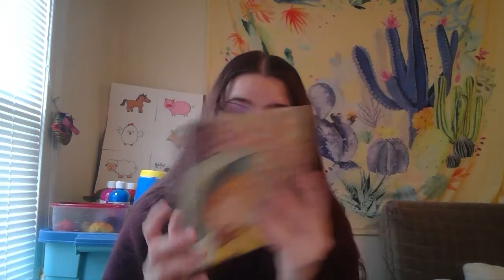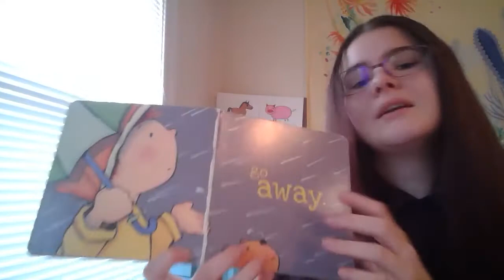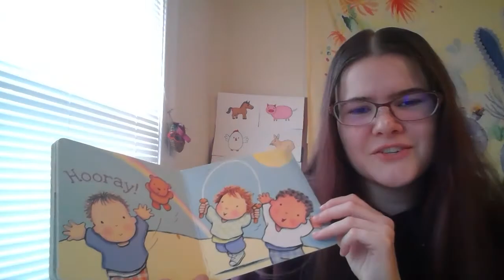Rain Rain Go Away by Caroline Jayne Church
Signs of the day: feelings
happy
excited
surprised
sad
angry
confused
scared
upset
love
hot
cold
sick
full/all done
stuck
can't
won't